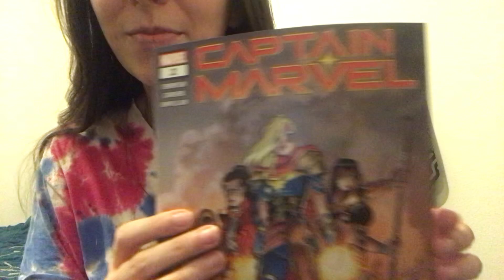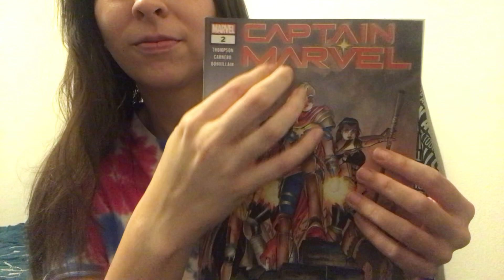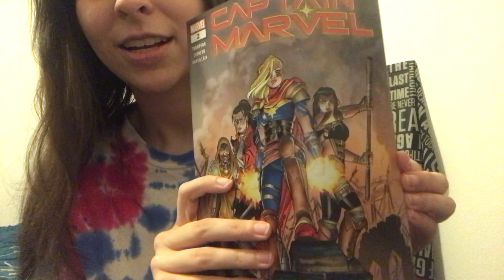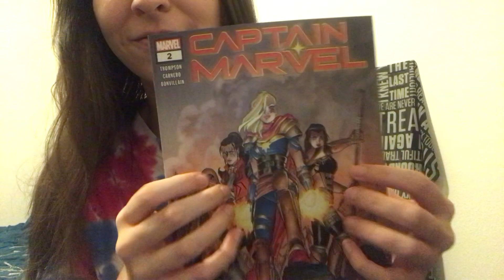ASMR Captain Marvel Comic | Lofi Collection Tapping Whispers Page Turning | Ms. Marvel Spoilers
Hey everyone! Hope you enjoy today's look into my comic book collection. ASMR sounds from Captain Marvel include tapping and page turning. Let me know what you think and have a wonderful day! (: